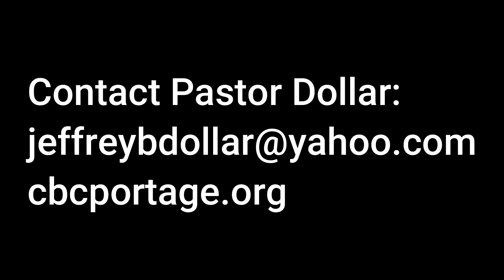"Sealing the Tomb" -Matt 27:55-66 Chris Jones 4/28/24AM Community Bible Church of Portage PA